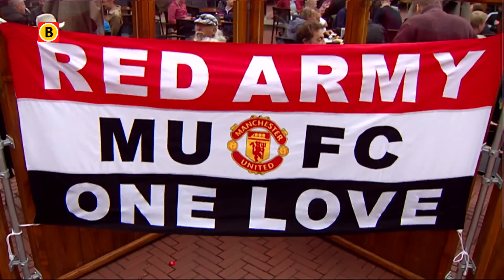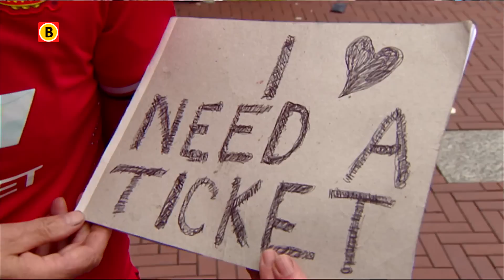Matchday! PSV - Manchester United: zware pot verwacht